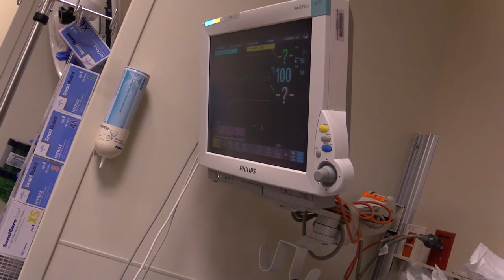Oakmont High School 2017 Every 15 Minutes